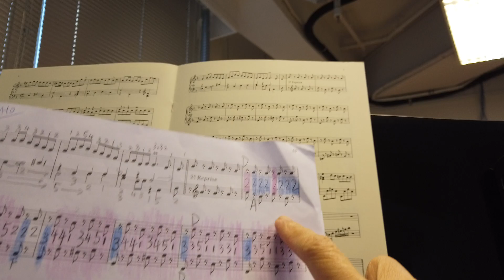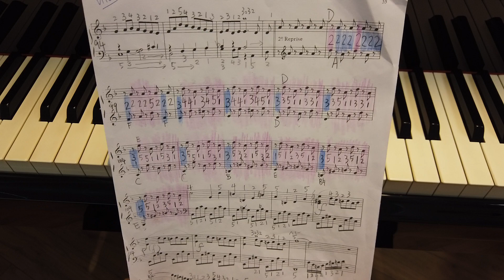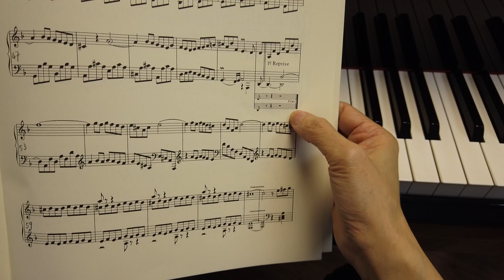ABRSM Grade 8 - A9 Les Cyclopes by Rameau (bars 97 – 109)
ABRSM Grade 8 Piano Exam Pieces Selected from the 2021 & 2022 Syllabus -
How to Play - ABRSM Piano G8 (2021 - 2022) A9 Les Cyclopes by Rameau (1683 – 1764, French) – Bars 97- 109